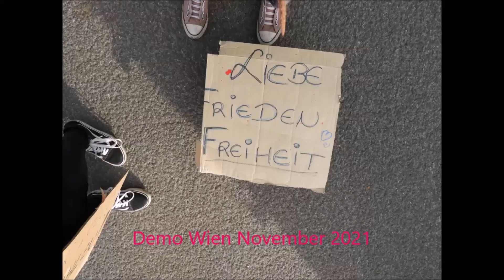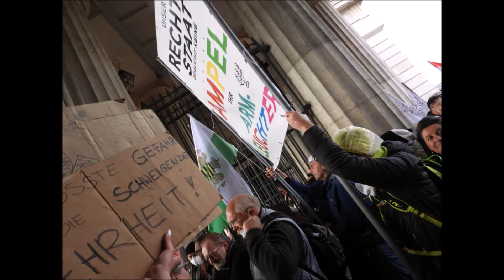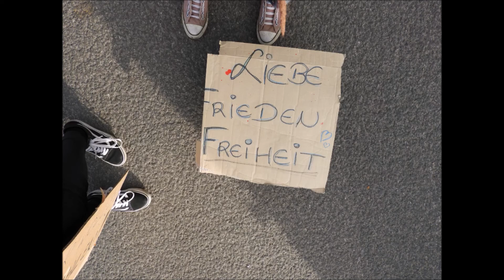Demoinfo - Demo Wien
Es gibt eine neue Gruppe die nennt sich Demoinfo.
Wir berichten über Demos, wann & wo sie statt finden.
Wir posten Videos & Fotos, Interviewen die Leute auf den Demos.
Es gibt auch eine Homepage wo ihr Artikel für die Demos kaufen könnt & einen Demokalender.
Alles Liebe
Kathi
Für Liebe Frieden & Freiheit